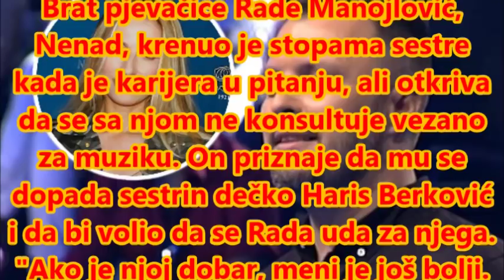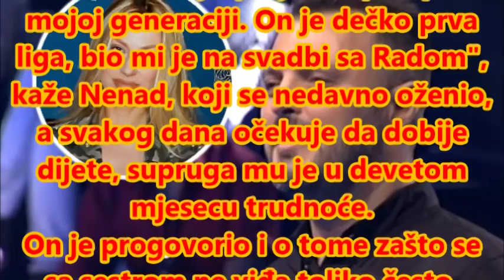BRAT RADE MANOJLOVIĆ OTKRIO ZAŠTO SE UDALJIO OD SESTRE: Viđamo se jednom u 3 godine!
BESPLATNO JEEEE